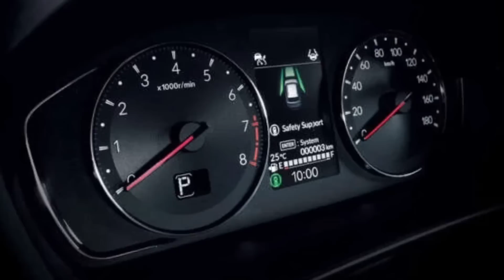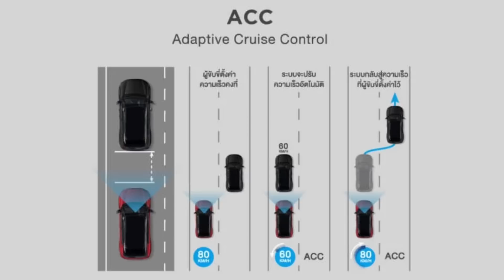CONFIRM! Honda WR-V Akan Masuk Malaysia, Menggantikan BR-V Yang Akan Terkubur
Honda WR-V akan dilancarkan di Malaysia Pada Q3 2023, model ini akan menggantikan model SUV 7 Seater BR-V.

Video Credit :
Carmudi Indonesia